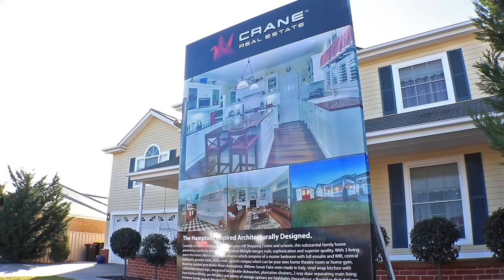Real Estate Agency Profile Video - Crane Real Estate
Located in Melbourne, Crane Real Estate profile video produced to widen exposure and showcase Cranes features and team.
We consult with your business to assist you to identify the most effective Photography, Social media marketing strategy or Videography ( video production) a that will brand your business. Our work is engaging, compelling & unique. We produce Videos, Graphics, Web Designs & Photography.
We utilise our marketing expertise & innovative pre & post production skills, to give your business the best media representation.
Media that entices action, increases sale & website traffic, heightens branding and assists your business connect with your target audience.